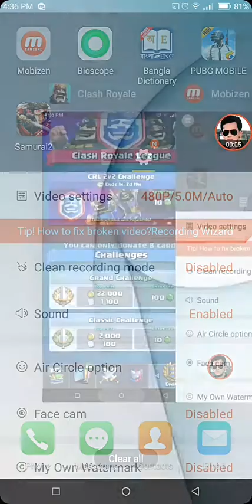Clash Royale Special Event